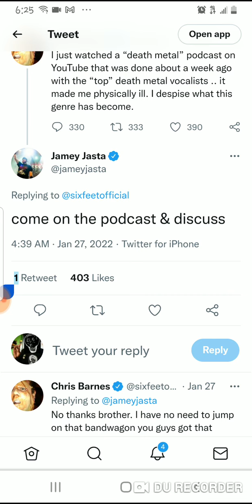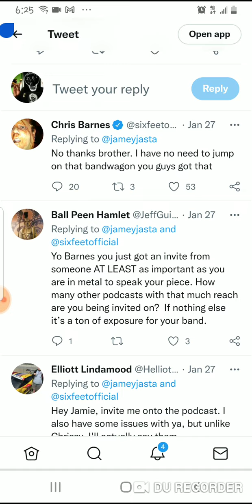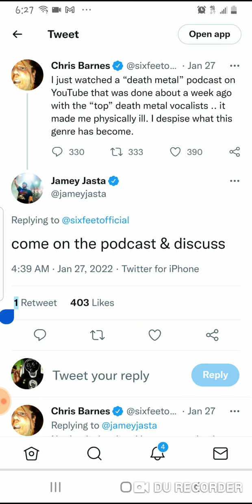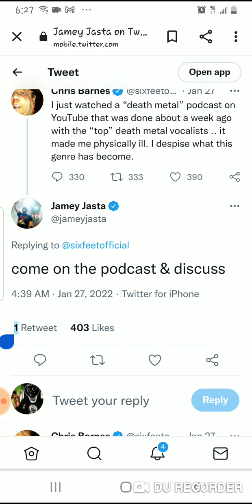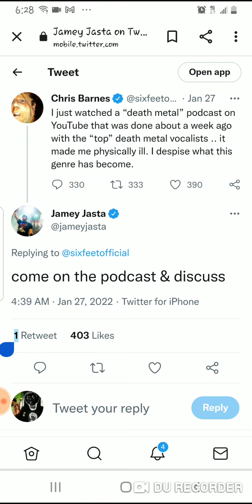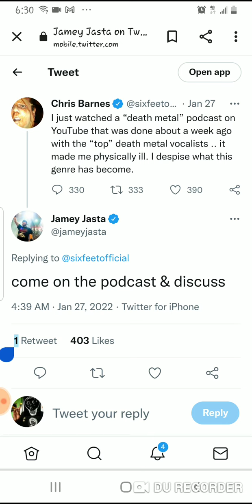Chris Barnes tweet may have been taken the wrong way.